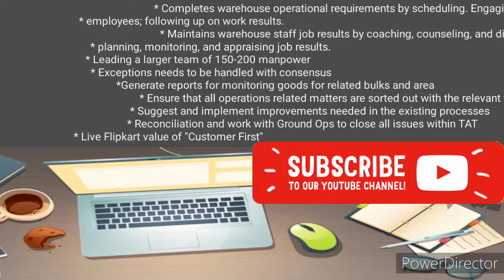Flipkart Recruitment 2021 | Flipkart Off Campus placement | Private Company Jobs | Jobs21 | Jobmania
Hello I am from Jobmania youtube channel tried to explain about the Flipkart recruitment 2021 for experienced for the post of Senior Executive

Flipkart Apply Here :-
Interested candidates can walk-in For Interview
14th Jul, 10.00 AM - 2.30 PM
Flipkart India Pvt.Ltd., Anjaneya Storage & Warehousing Pvt Ltd # 43, Soukya Road, Kacherakanahalli, Hoskote Taluk, Bangalore – 560067